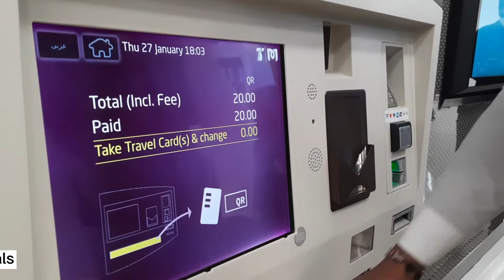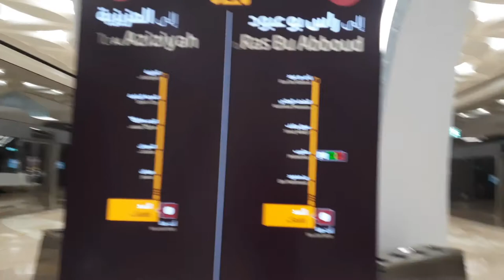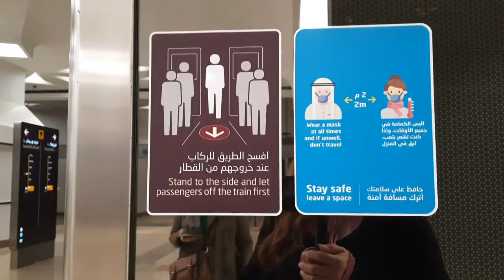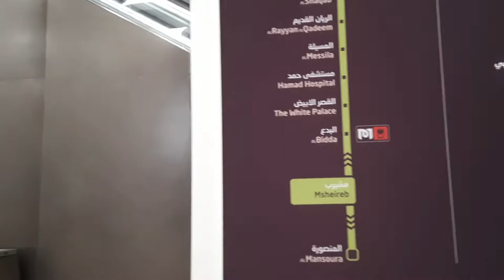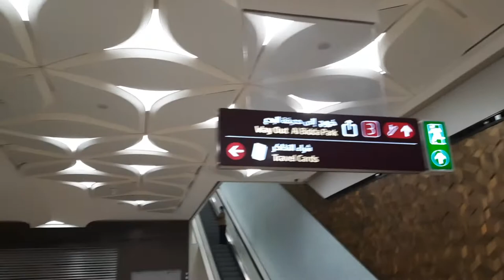Going to Al Bidda Park by Metro l Walking with Aylene Part 1 l AngieS Life VlogS #24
Going to Al Bidda park by Metro and walking with Aylene. From Al Sadd station (green line) there is 1 stop in Musherib Metro Terminal to Al Bidda park (red line). We met at Al Bidda station and headed to Al Bidda park for a walk. The weather is perfectly fine and finish 3km walk. Please watch this video till the end and watch out for part 2. Enjoy watching.